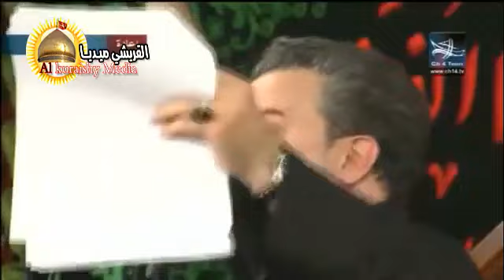موسى وشق الابحار كلن بكف عباس l الرادود باسم الكربلائي l جديد l ليلة 7 محرم 1435 هـ YouTube